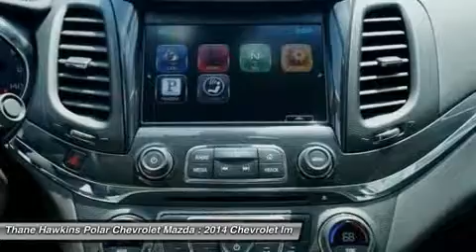2014 CHEVROLET IMPALA White Bear Lake, MN 44145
2014 CHEVROLET IMPALA White Bear Lake, MN
Stock# 44145

1801 E Co Road F